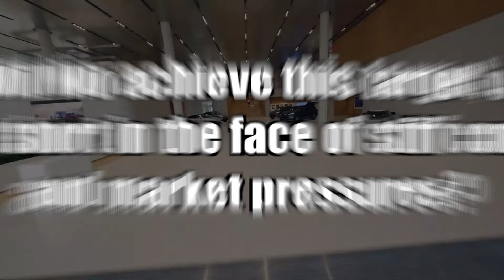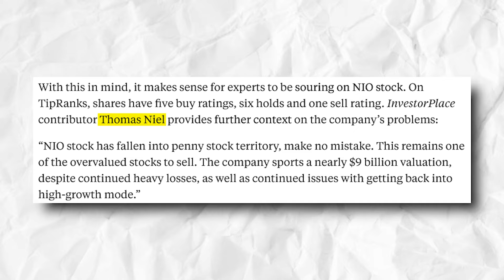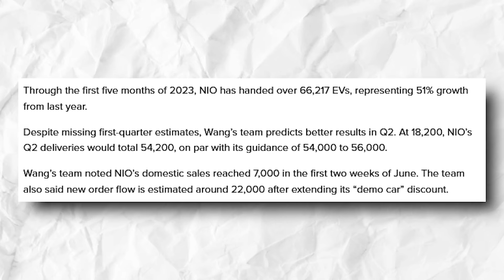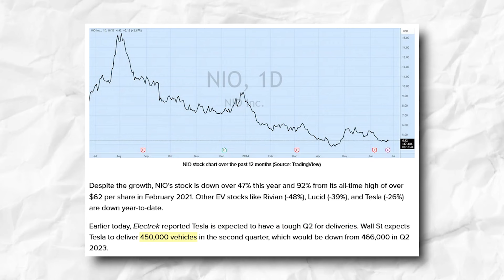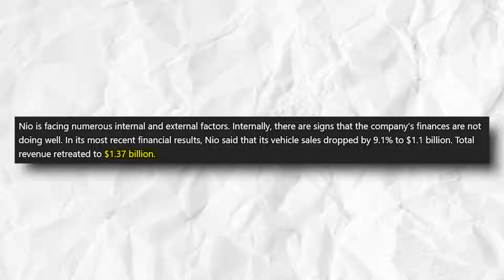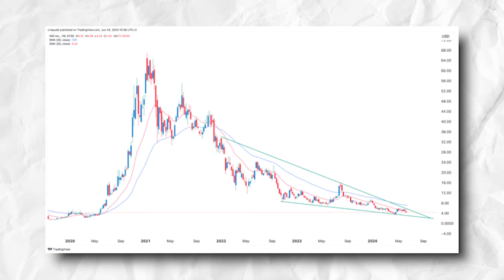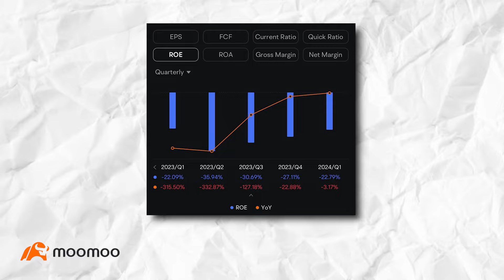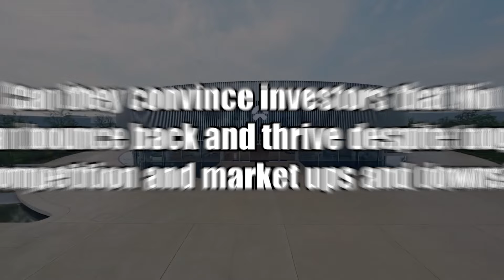NIO Q2 Deliveries EXCEED Expectations! What's Next?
NIO is making waves in the electric vehicle market! In this video, we dive into the latest Q2 delivery numbers that are exceeding expectations, signaling a potential WIN for NIO investors.  But that's not all...

We're also breaking down the upcoming Annual Shareholder Meeting, where major announcements could impact NIO's future trajectory.  Will there be new models, partnerships, or production updates? We're analyzing it all to help YOU make informed investment decisions.

Don't miss this essential NIO update!